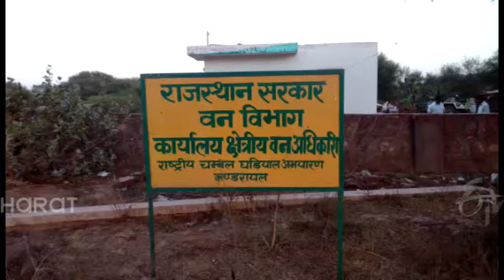अवैध बजरी खनन करते हुए 4 ट्रैक्टर-ट्राली सहित 2 गिरफ्तार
करौली. जिले के उपखंड मुख्यालय पर राष्ट्रीय चंबल घड़ियाल अभ्यारण के अधिकारियों ने बजरी खनन पर कार्रवाई करते हुए 4 ट्रैक्टर-ट्रॉली सहित दो आरोपियों को गिरफ्तार किया है.